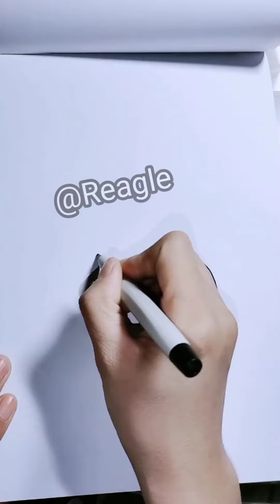How draw a Hen || Reagle draw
Support us.